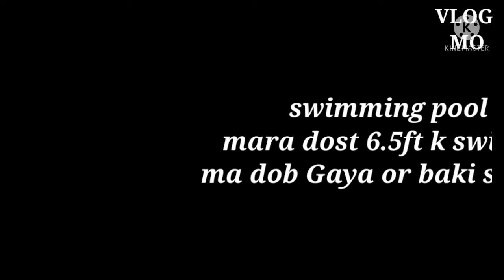Green_H farm house 🏠 in gadap vlog | dosto k Sat | vlog of farm house.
hello guys na ma k na bap k Kiya Hal hai ap k

ham sab dost apna ghr 9 Baja nikila or farm House.
             10:30 Baja poch or pochna k bad Khana khaya or phir swimming pool ma gaya.
          3 Baja dubara Khana khaya .

5 baja dubara swimming pool gaya .🌊😂

suba hum sab 6 Baja cricket khela. 7 Baja rawana hogaya.

Hello people, what's the matter with you?

We all dost our own house 9 baja nakila or farmhouse.
             10:30 Baja Pach or Pochna ate bad food or went to the swimming pool.
          3 Baja Dobara Khana.

5 Baja Dobara went to the swimming pool

7 Baja go back 🔙.